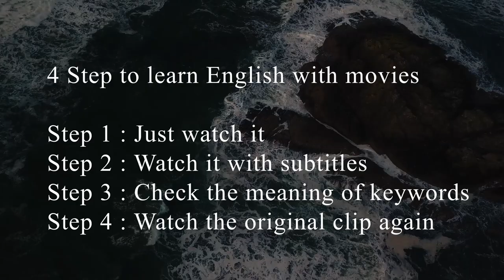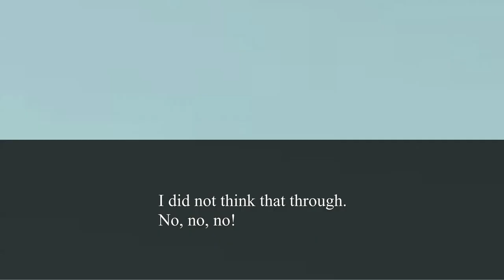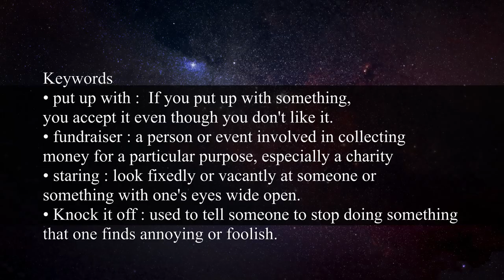Learn English with Movies (Lesson 17) The Kissing Booth - Elle's Short Skirt Scene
4 Step to learn English with movies
Step 1 : Just watch it
Step 2 : Watch it with subtitles
Step 3 : Check the meaning of keywords
Step 4 : Watch the original clip again